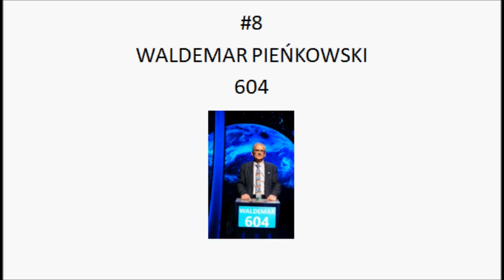Powerfull 10 2 aktualizacja do listy 28